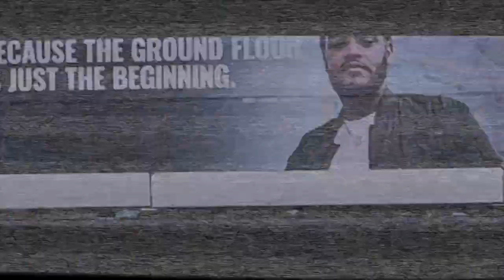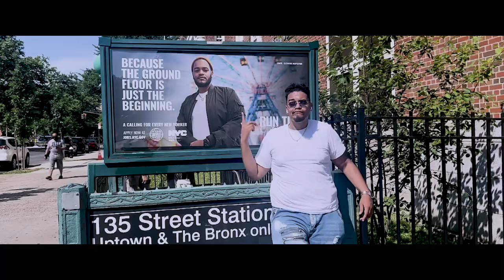ERICK JHON- JUMP OFF'24 (RUN THIS TOWN) Music Video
Enjoy this mixtape track!

Song: Jump Off'24 (Run This Town)- Erick Jhon

"There's something about Erick Jhon"

Don't Forget to visit erickjhonsworld.com for updates!